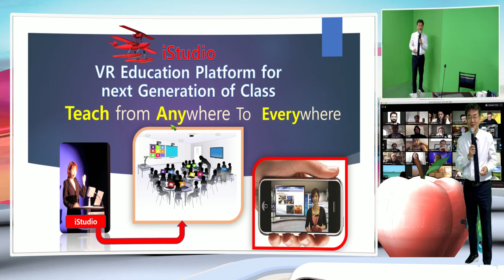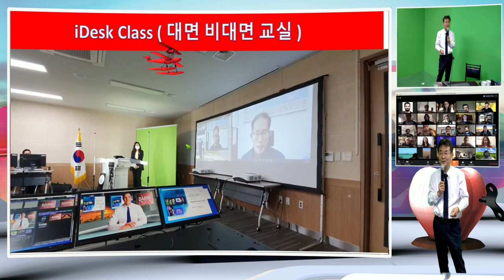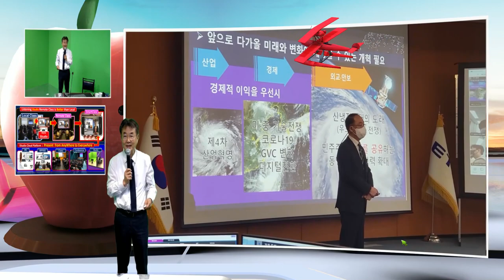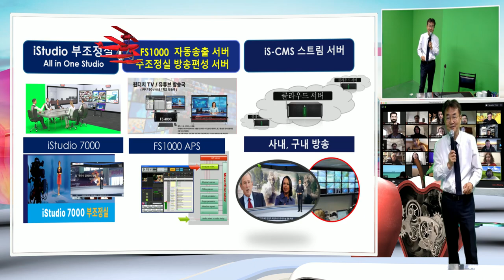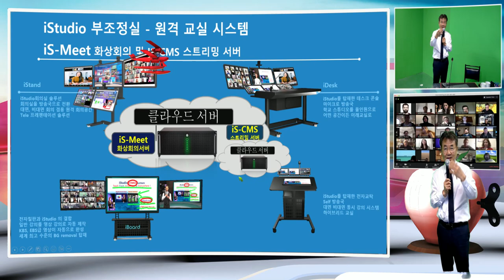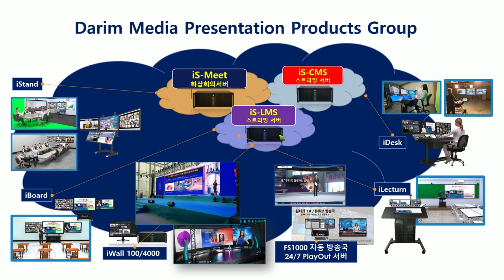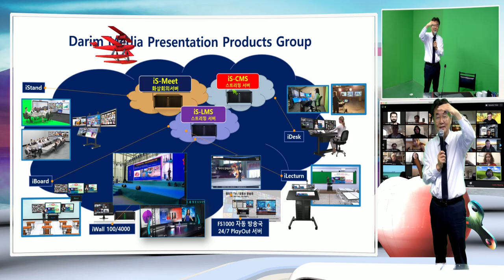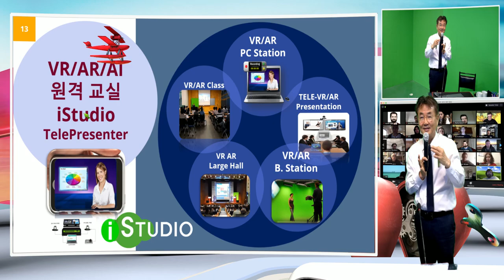전세계 교실과, 스마트 폰으로 EYE CONTACT VR 몰입 수업이 시작됩니다.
한번 수업이 더 멋지고 , 집중되는 수업을 선생님이 자유롭게 혼자서 하는 새로운 수업 방식이 되는 몰입 공간이 전세계 교실로 시작됩니다.